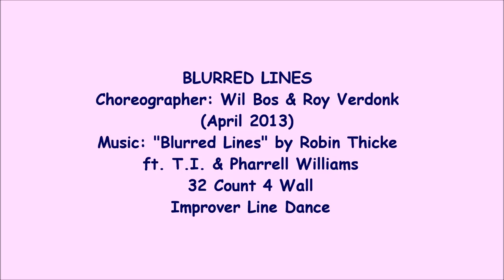Blurred Lines Line Dance (Dance & Teach)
NOTE : walk through from 2:35

line dance Blurred Lines
Choreographer: Wil Bos & Roy Verdonk (April 2013)
Music: "Blurred Lines" by Robin Thicke ft. T.I. & Pharrell Williams (single 120 bpm)
32 Count 4 Wall